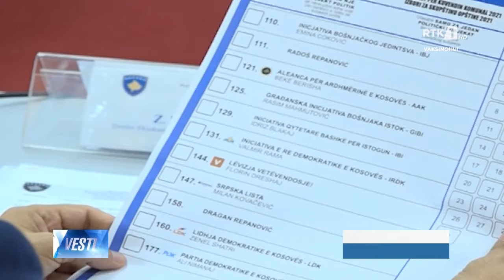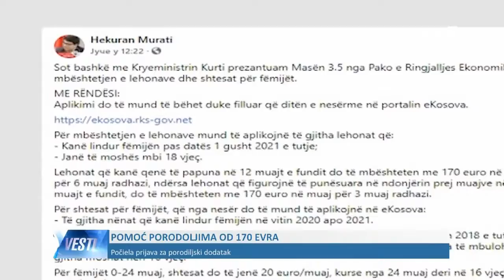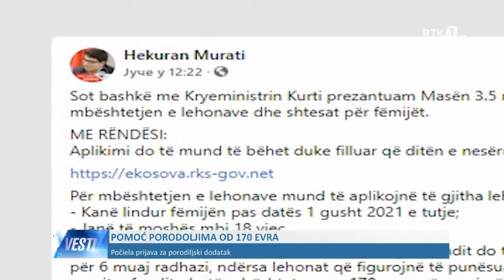LAJMET NË GJUHËN SERBE - VESTI 15.09.2021